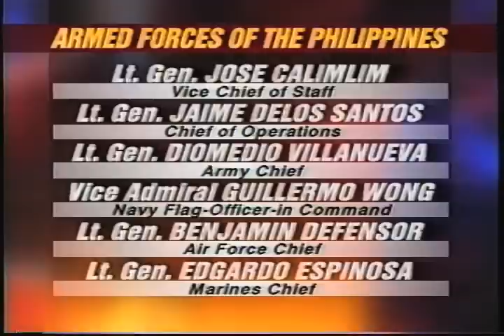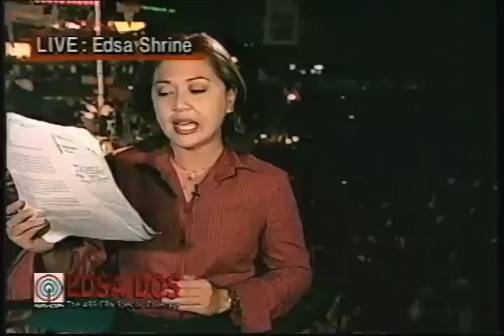Erap, nanawagan ng snap elections sa huling gabi ng EDSA Dos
Matapos pigilin ng Senado ang pagbukas ng ikalawang sobre na ebidensiya sana sa impeachment trial ni Pangulong Joseph Estrada, libu-libo ang dumagsa sa EDSA Shrine bilang protesta.
Sa loob ng 4 na araw, mauulit ang People Power ng 1986, at hahantong muli sa isang palitan ng kapangyarihan.
Sa huling gabi ng tinaguriang EDSA Dos, sunud-sunod ang mga biglaang pangyayari na sumabay sa special coverage ng TV Patrol.
Pinutol ang live report ni Karen Davila sa Ortigas flyover ng live press conference ng pagbitiw ni Philippine National Police NCR Director Edgar Aglipay, na binantayan ni reporter Ronald Estella.
Nang umagang iyon nag-atras ng suporta kay Estrada sina Defense Secretary Orlando Mercado, Armed Forces Chief of Staff Gen. Angelo Reyes, at ilang heneral.
Kasabay ng pagbitiw ni Aglipay, nagpakita si Estrada sa telebisyon upang manawagan ng snap elections kung saan hindi siya tatakbo.

(Mula sa TV Patrol, kasama si Kabayan Noli De Castro, 19 Enero 2001)

In-upload ang video na ito bilang bahagi ng ika-25 anibersaryo ng TV Patrol.